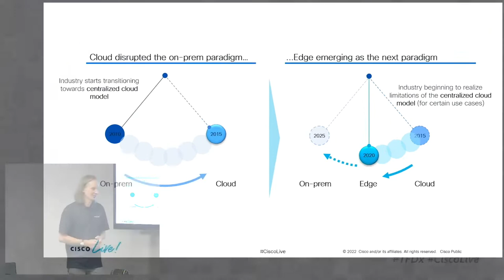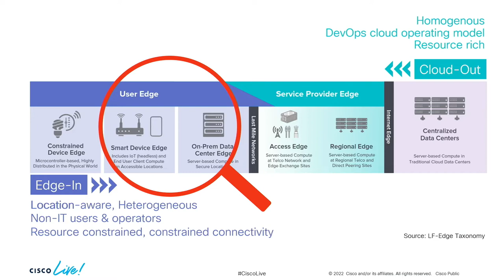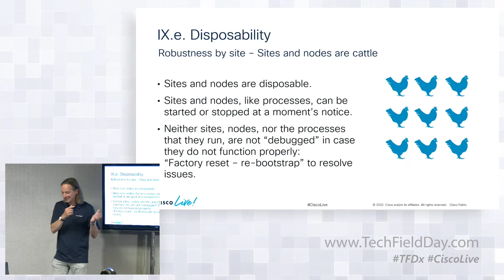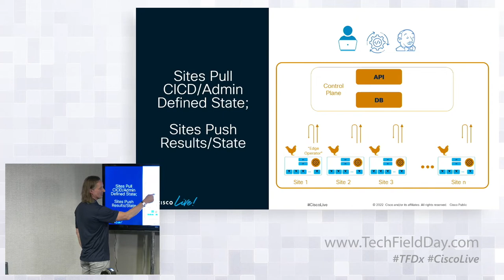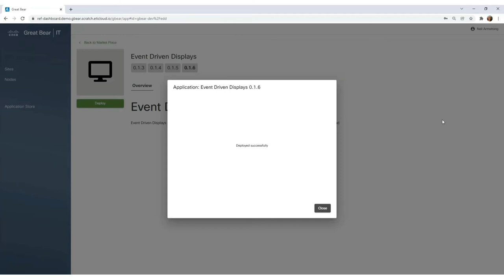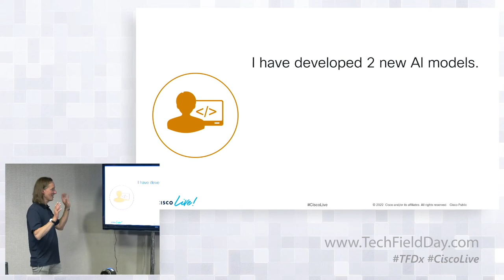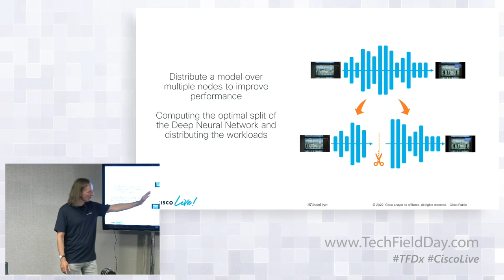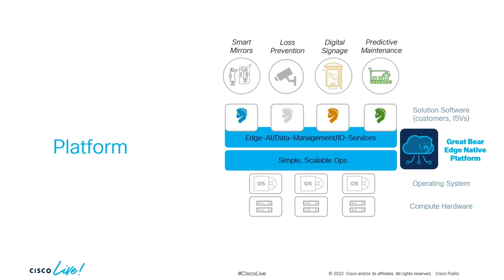Cisco Edge Native - Bringing the Cloud-Native Development and Operations Experience to the Edge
This session dives into operating applications across thousands of locations, which are often hidden behind layers of NAT, how to run AI Applications on nodes that are too small to fit the AI model, & you’ll learn how to make it operationally simple.